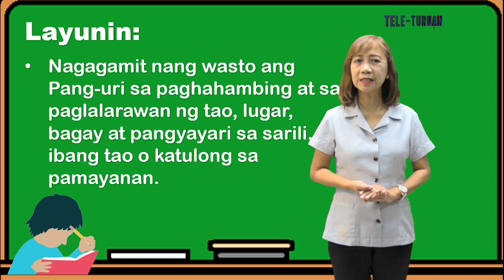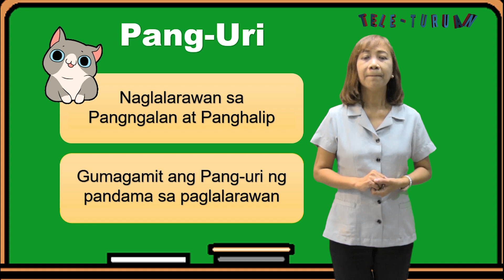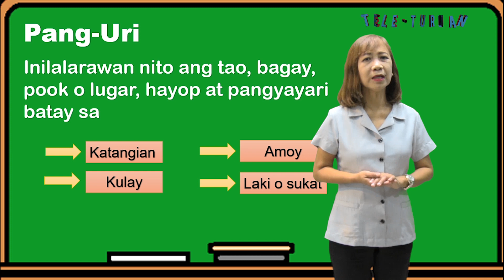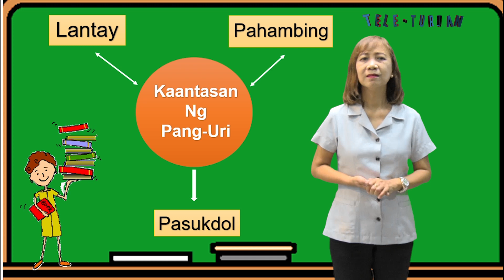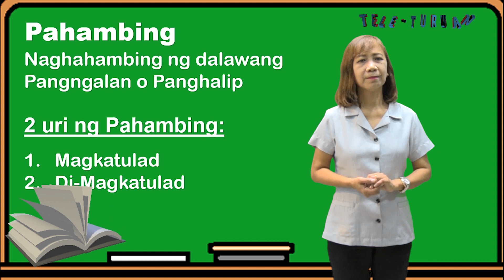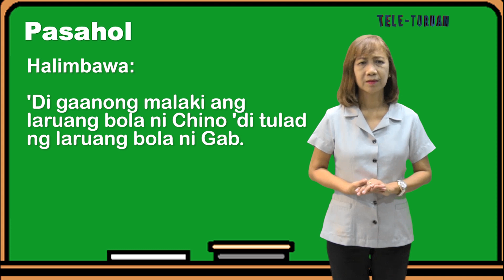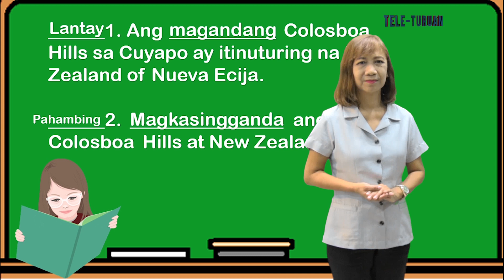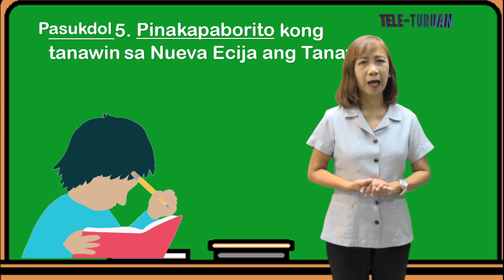Grade 4 Filipino Pang uri Recy De Guzman